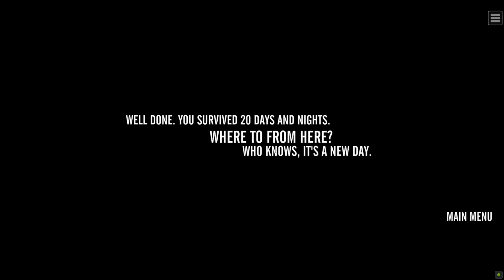The Last Stand Legacy Collection: The Last Stand Playthrough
Playing a classic game from my childhood that is now out on steam :D